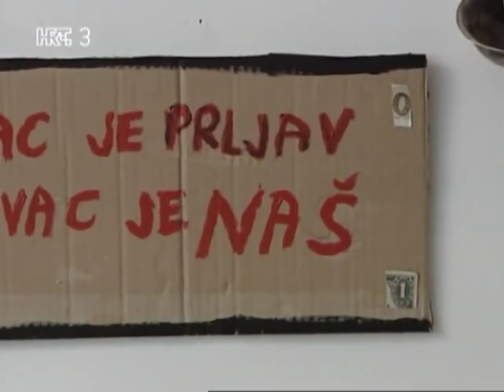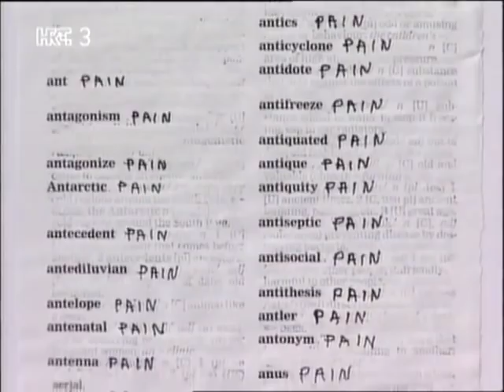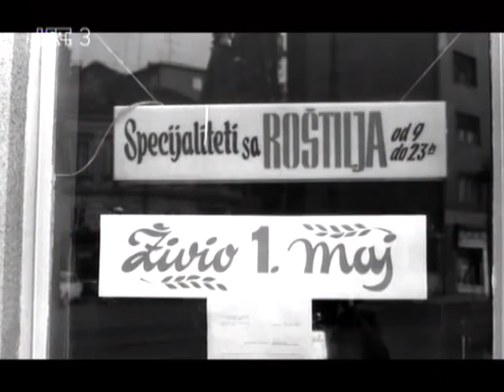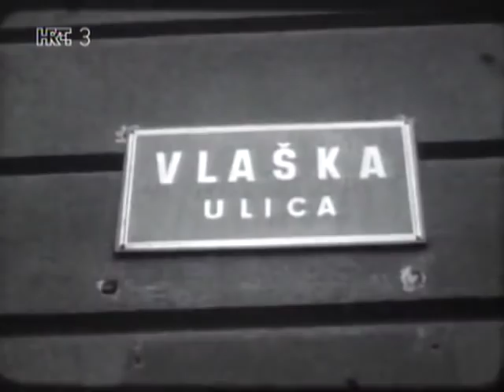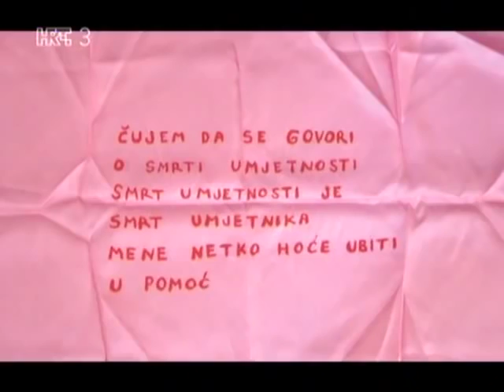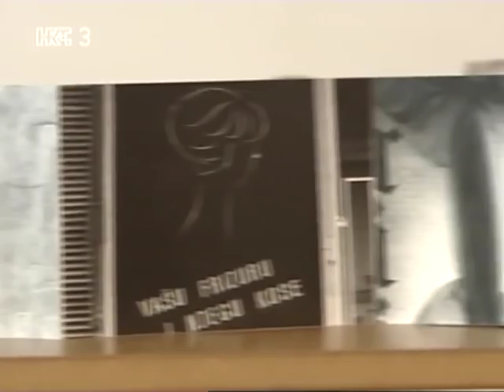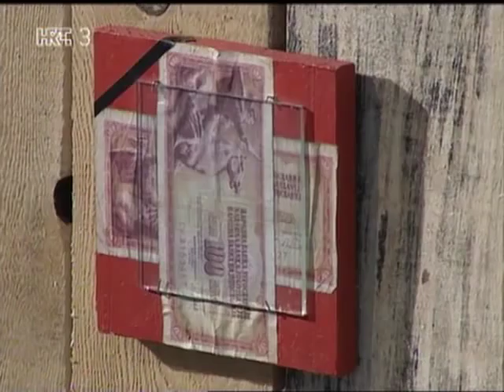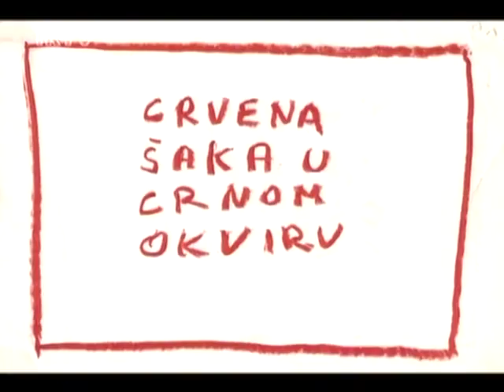MLADEN STILINOVIĆ / Trikultura 8. 5. 2014.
Scenarist i voditelj: Marko Golub
Urednica: Koraljka Kirinčić
Urednica projekta Trikultura: Ivana Antunović Jović
Produkcija : HTV3